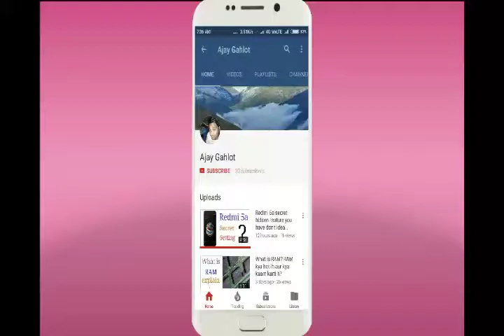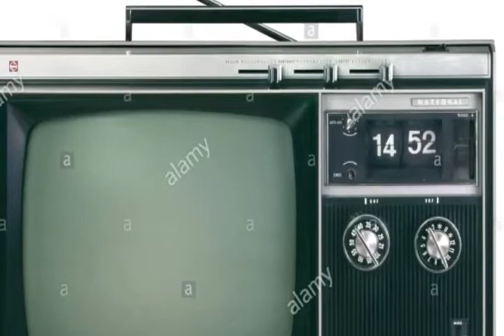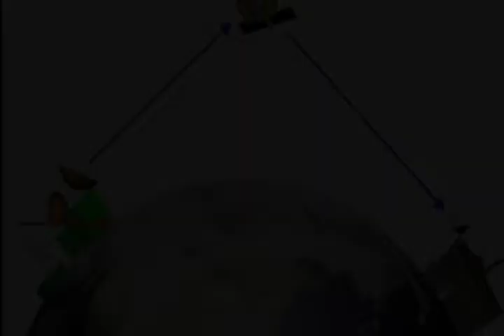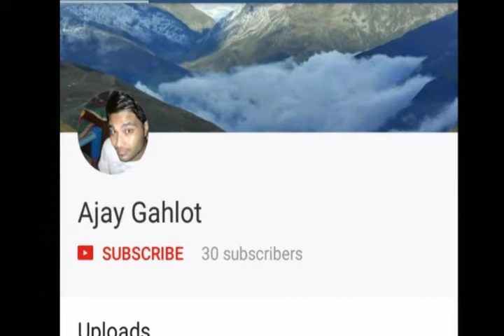Satellite TV explain in hindi !!!!!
is video me maine apko btaya hai satellite TV k bare me mujhe umeed hai apko video pasand aayegi